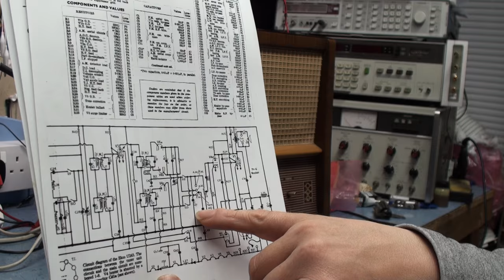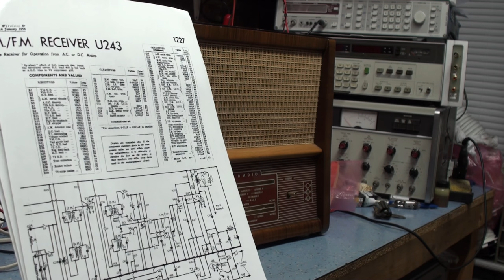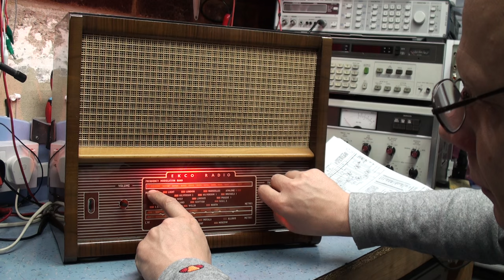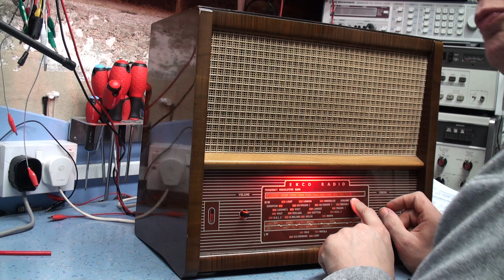EKCO U243 pt7. Scale calibration and test run